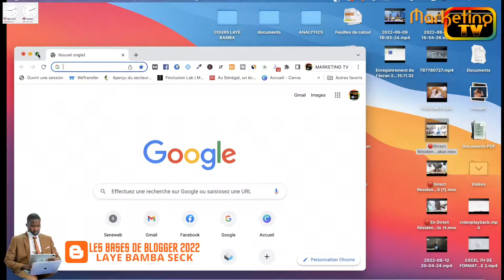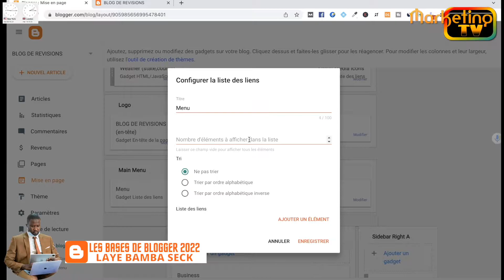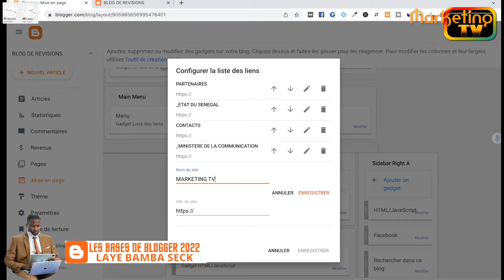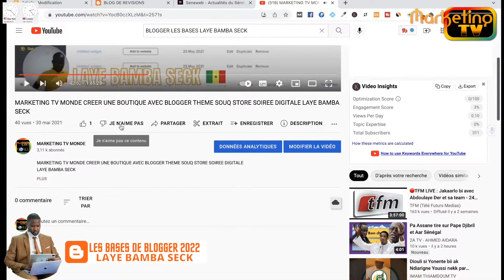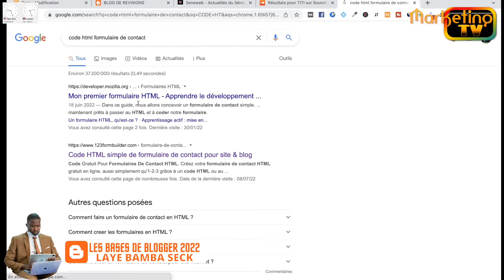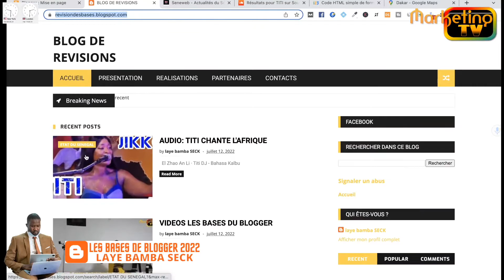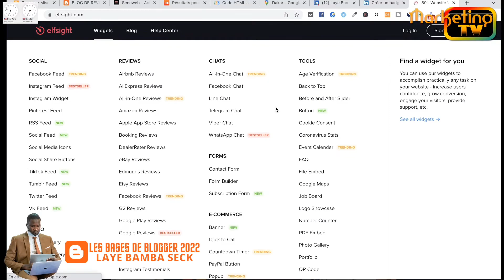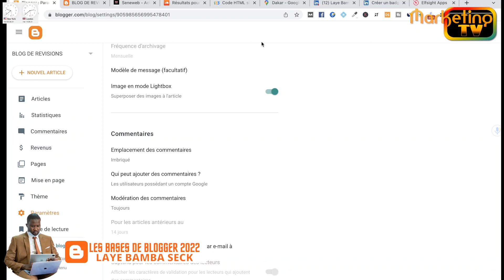LES BASES DE BLOGGER 2022 PAR LAYE BAMBA SECK